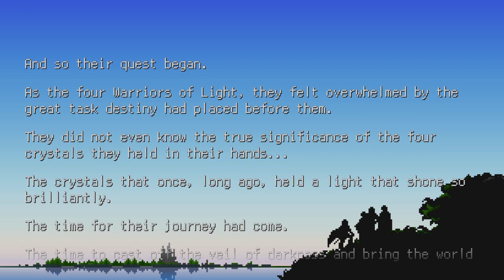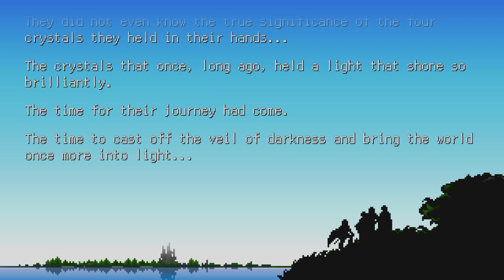FINAL FANTASY - Post Garland Cinematic